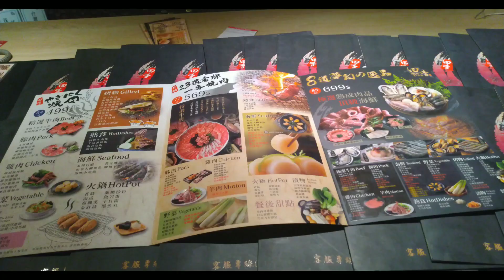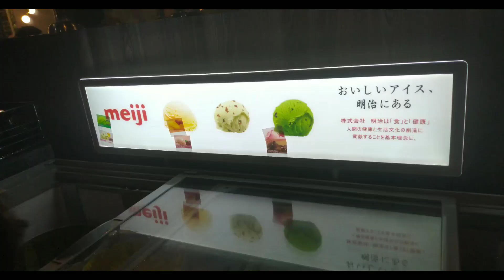BARBEQUE & SHABU SHABU | COMPANY TOUR DINNER (Thank you, Chipbond 😘)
BARBEQUE & SHABU SHABU | COMPANY TOUR DINNER
 (Thank you, Chipbond 😘)

After Lihpao Land Taichung 😁

Sarap dyan guys, Double Trouble Eating eh.
May Barbeque na may shabu shabu pa, Unlimited pa yan guys huh, Wow na wow 😍
Busog Lusog, Sulit Sa Sarap Kasi Libre eh Haha 🤗😁.

Sorry for super late upload 🙏